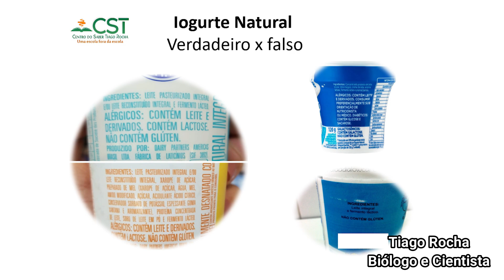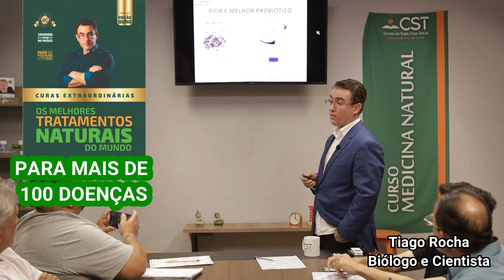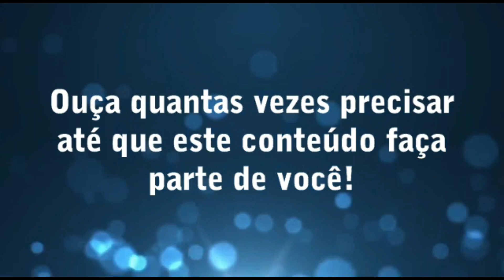Iogurte natural FALSO X VERDADEIRO. Como saber?